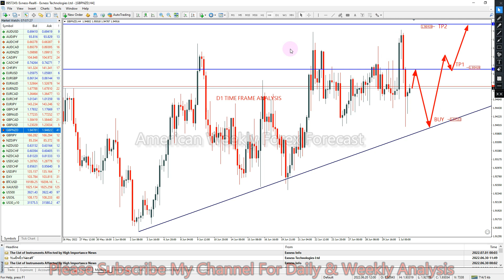GBPNZD American Weekly Forex Forecast 04 TO 08 July 2022